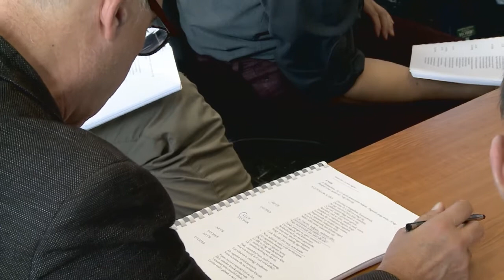Egyedülálló színháztörténeti vállalkozás lesz december 1-jén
Szikora János az október 17-én Székesfehérváron tartott olvasópróba előtt kiemelte, hogy a Vörösmarty Színházban még soha nem játszották Az ember tragédiáját, így egy egészen különleges és jelentős vállalkozás születéséről van szó a színház történetében.